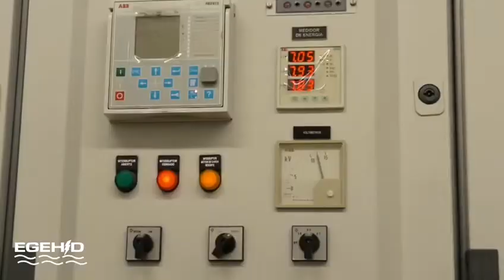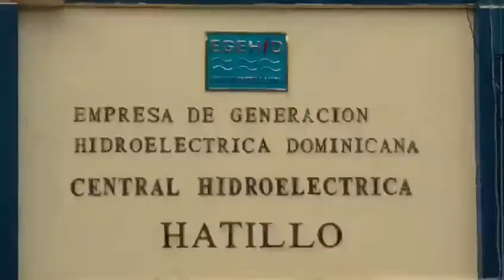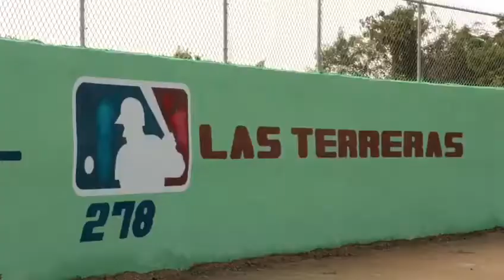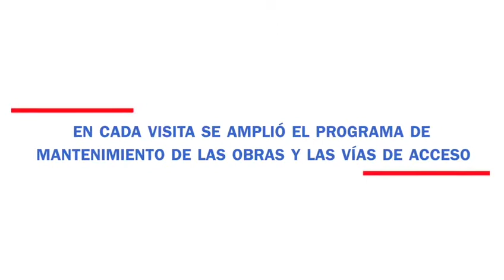SALAZAR AFIRMA EN CUATRO MESES YA SE NOTA EL CAMBIO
El administrador general de la Empresa de Generación Hidroeléctrica Dominicana (EGEHID), Rafael Salazar, señala que en solo cuatro meses al frente de la institución se comienza a notar el cambio.